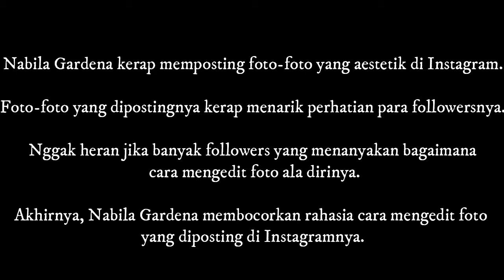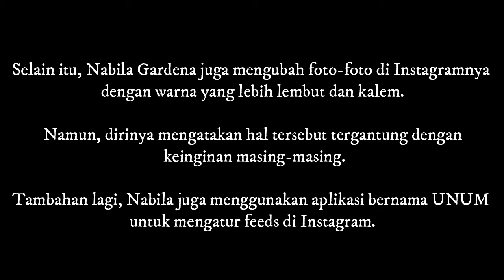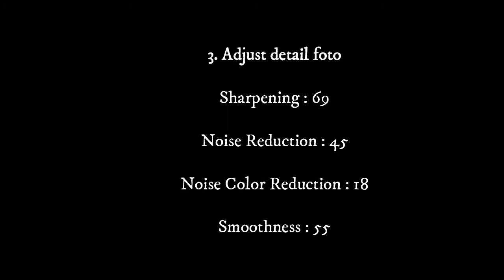Tips Edit Foto Instagram Ala Selebgram Cantik Nabila Gardena, Yuk Aplikasikan ke Fotomu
Selebgram cantik nan populer Nabila Gardena bocorkan cara dirinya edit foto di Instagram, yuk praktekin!

Nabila Gardena adalah salah satu selebgram Indonesia yang memiliki banyak followers.

Akun Instagramnya, @nabilagardena hingga kini diikuti hampir 500 ribu pengguna Instagram (19/10/2018).

Nabila Gardena kerap memposting foto-foto yang aestetik di Instagram.